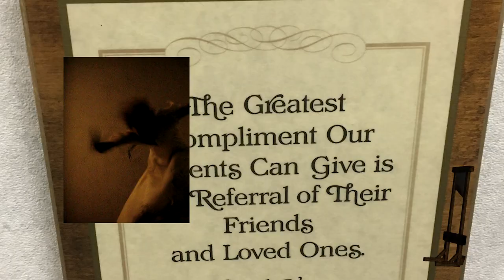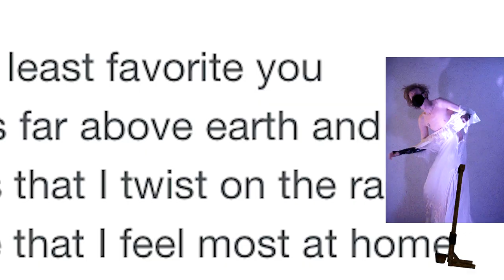3. personal guillotine - jordan freeman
lyrics:
my own personal guillotine
gleans green with a mean sheen.
a bucket below to catch my head.
a blade above to invoke my dread.
when it drops, who’s to say?
maybe tomorrow? maybe today?
maybe all i can do is pray
and hope for beauty in artery spray.

drop! drop! drop!

the queen’s dream scream machine.
a village around to watch it drop.
a man, within, screeching “stop!”
when it falls, who’s to say?
maybe all we can do is pray,
shut the fuck up, and enjoy delay.

fuck it! let it fall! (repeat)